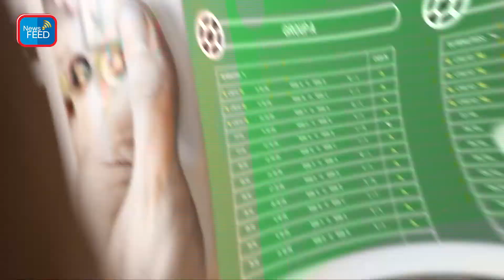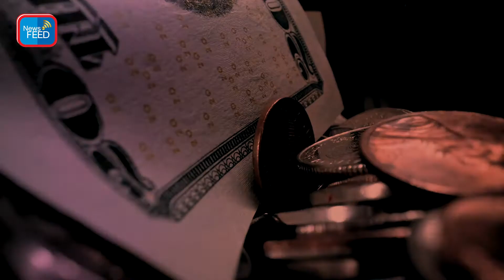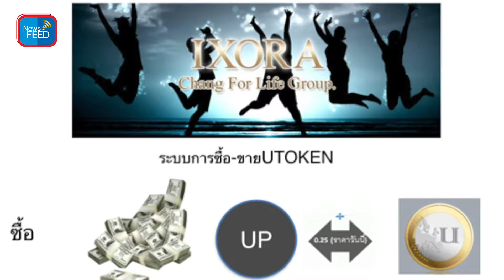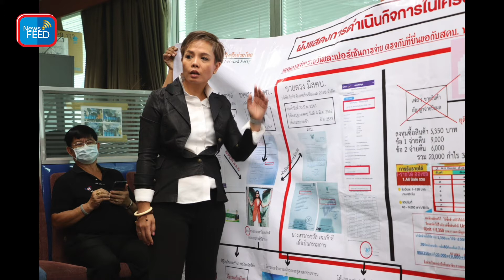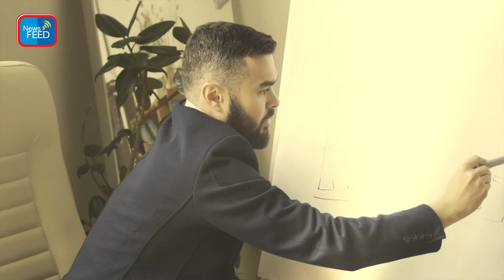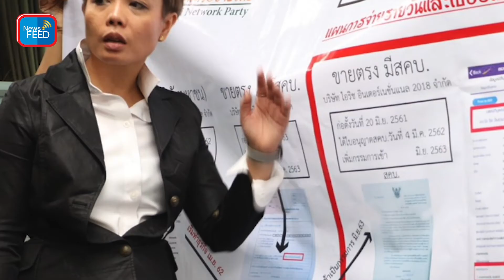หายนะแชร์ลูกโซ่ วัฎจักรคนโลภที่ไม่มีวันตาย